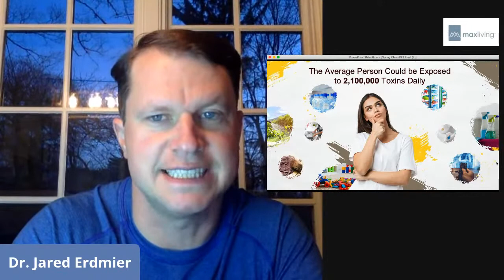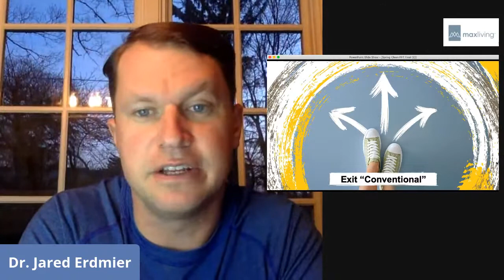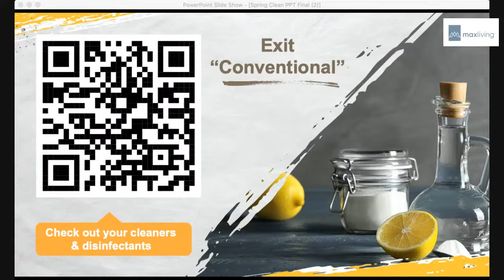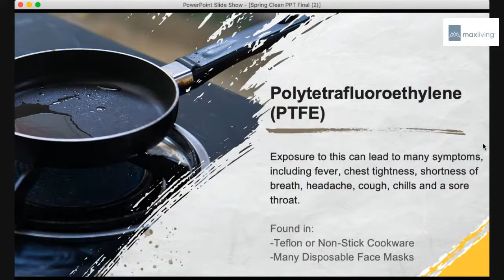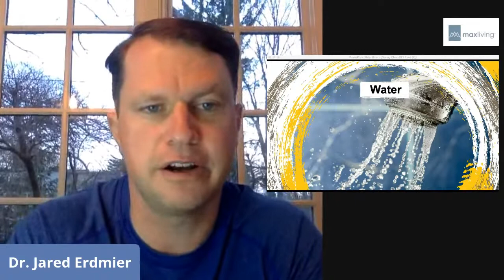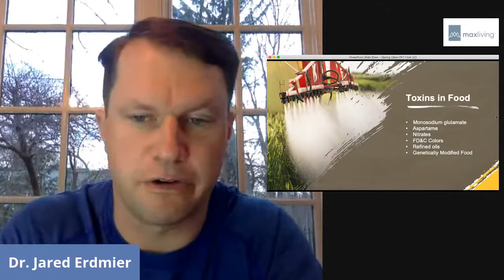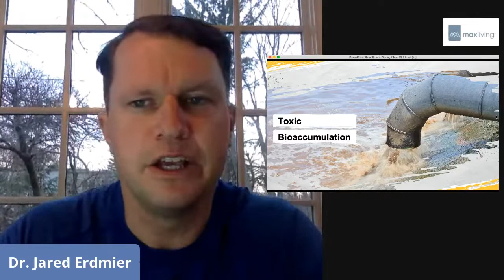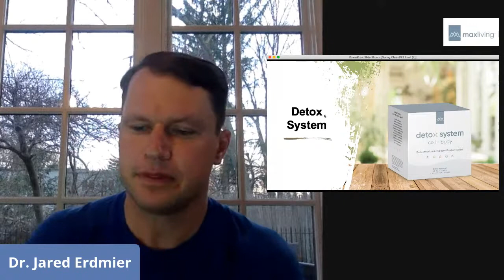Spring Clean Mini-Masterclass - Part 1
Rockford.maxliving.com